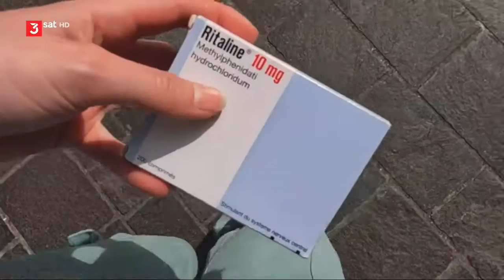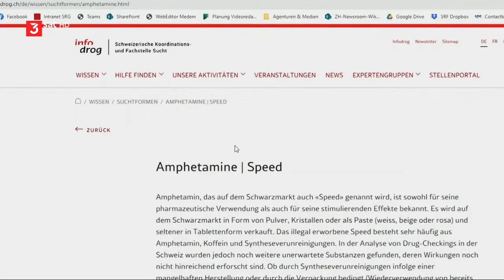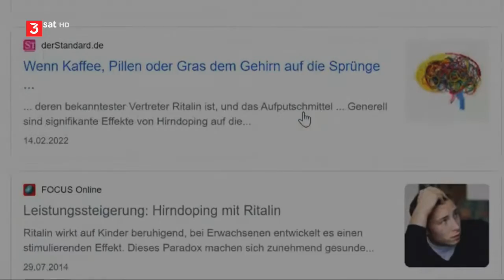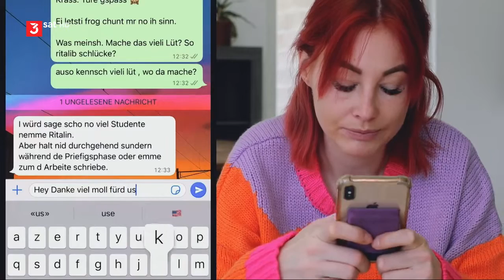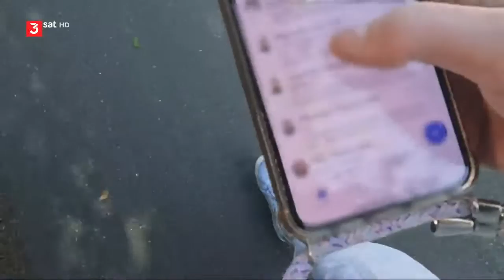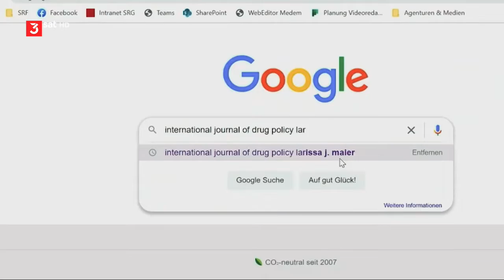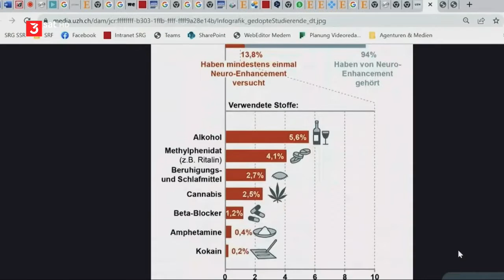Ritalin Der Reiz des legalen Koks | Doku | SRF 2022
Ein Film von Caroline Beck